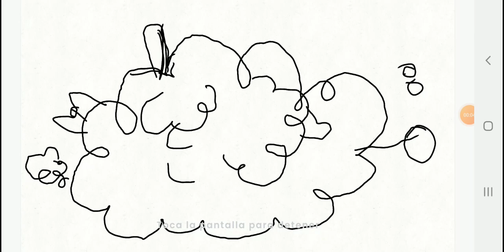Fight Cloud For Made of loud house with Turma da Monica